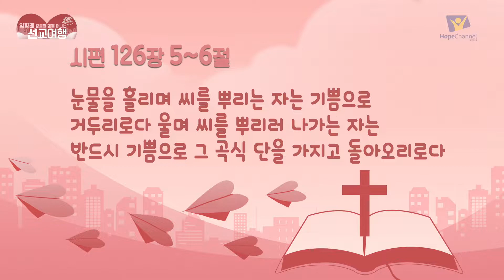[임향례 장로와 함께 떠나는 선교여행] 4부 최종례 남정자